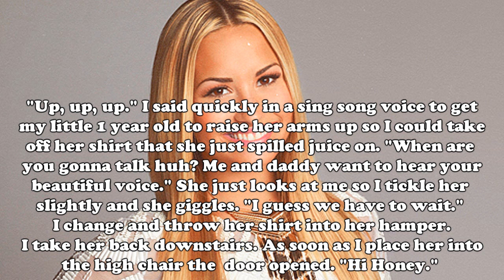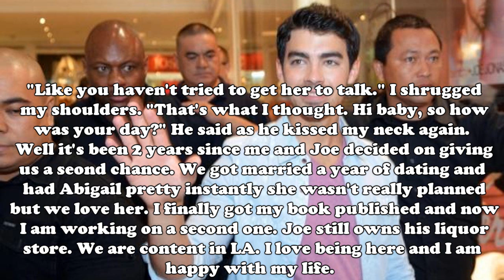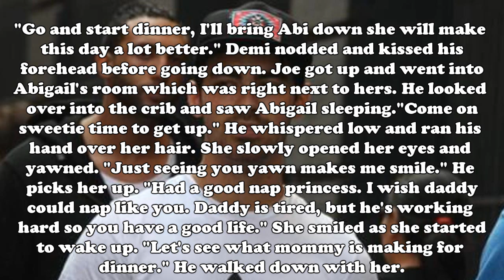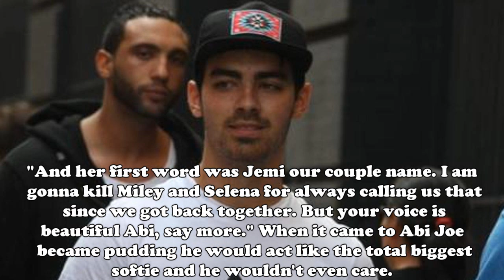My HighSchool Sweetheart Part 20 Part 2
Well this is the final part of MHS I can't believe it's over. I am definitely going to miss writing it but I am glad it's done cause now I can work on all the other wonderful things I have planned and have been working on. Tomorrow will be the start of my marathon cause I reached 1000 subbies. Keep an eye out for that. Well thank you for all that read this story and enjoyed it.

Songs:
Fall - Jonas Brothers
One of a Kind - Honor Society